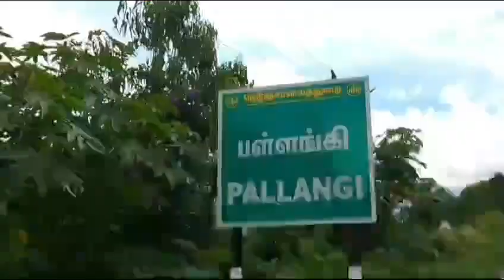##in kodaikanal you want to enjoy the adventure tourist trap contact this num8072790038